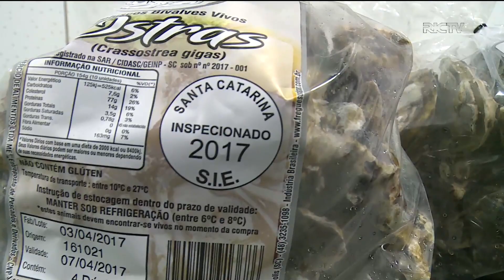Câmara Setorial da Maricultura investe em ações para melhorar a produção de moluscos em SC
Quase 100% da produção de ostras e mexilhões do país é catarinense. Há anos o Estado é referência no cultivo de frutos do mar. Pensando nisso, a Câmara Setorial da Maricultura está desenvolvendo um plano estratégico para avançar neste segmento.